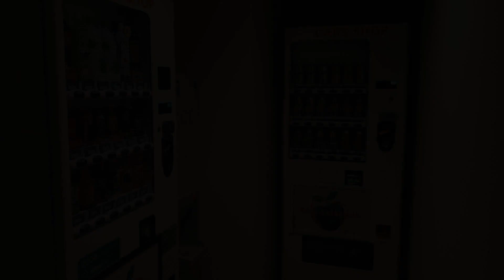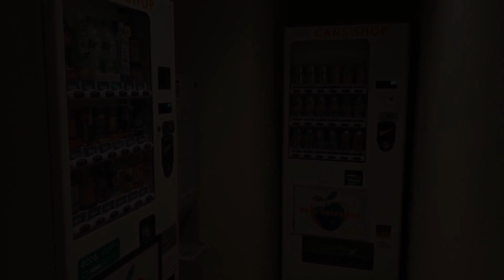Oarai Hotel Annex Gyoraian, Oarai, Japan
About Property:
Situated in Oarai, 2.9 km from Oarai Sun Beach, Oarai Hotel Annex Gyoraian features views of the sea. With free WiFi, this 3-star hotel offers room service and luggage storage space. Free private parking is available and the hotel also features bike hire for guests who want to explore the surrounding area.
The hotel will provide guests with air-conditioned rooms offering a wardrobe, a kettle, a fridge, a minibar, a safety depos...
Property Type: Hotel
Address: 311-1301 Ibaraki, Oarai, Ishohamacho 6885, Japan
Searching For
1. Oarai Hotel Annex Gyoraian - Oarai - Japan
2. Oarai Hotel Annex Gyoraian - Oarai - Japan Address
3. Oarai Hotel Annex Gyoraian - Oarai - Japan Rooms
4. Oarai Hotel Annex Gyoraian - Oarai - Japan Amenities
5. Oarai Hotel Annex Gyoraian - Oarai - Japan Offers and Deals
Audio Credit:
Track Title: Subway Dreams
Artist: Dan Henig